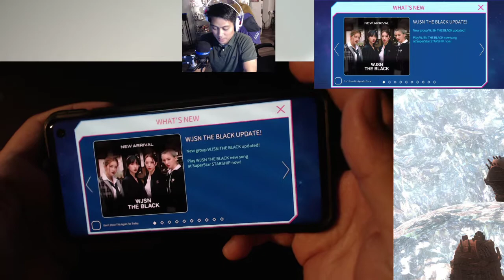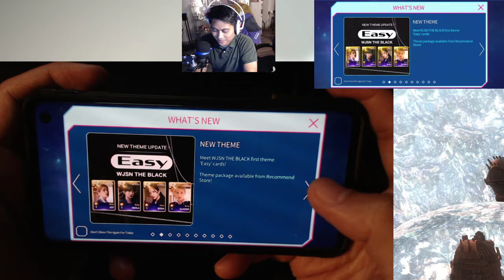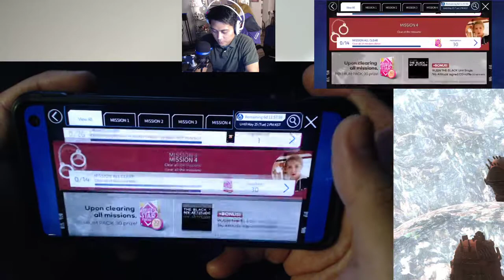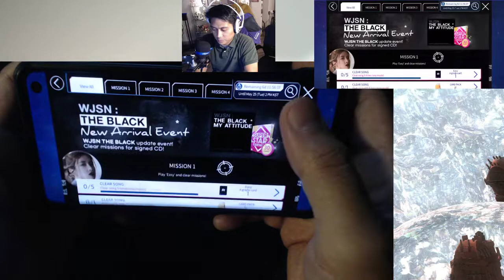K1's Kpop Session: Superstar: Starship - WJSN:The Black - Easy [1st Try 3-Star Hard Mode Clear]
Dalcomsoft is on top of it as usual with Superstar: Starship, bringing us the latest of WJSN content. Droppin' the new sub group, WJSN: The Black. Come collect Exy, Seola, Bona and Eunseo cards and win a chance at a signed CD of "My Attitude".